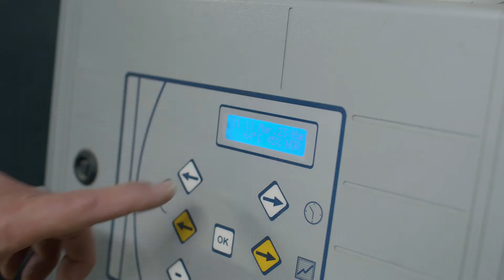Sécuriser et optimiser l’activité des établissements de santé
En partenariat avec Helpevia, Orange business services vous présente comment sécuriser et optimiser l’activité de vos établissements de santé.